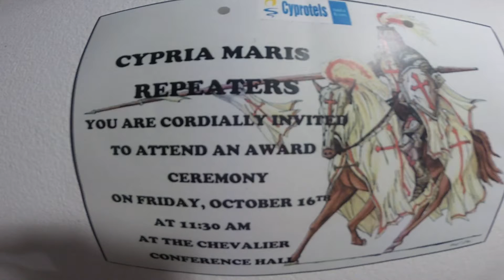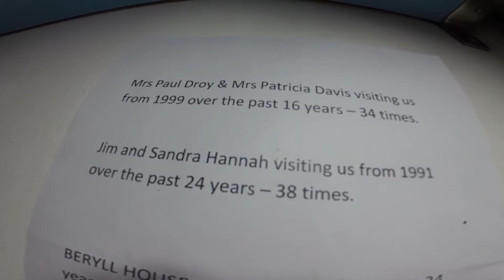CYPRIA MARIS HOTEL-- REPEATERS CLIENTS 34times -38 times -54 times-63 times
AN  AWARD  CEREMONY
           34times -38 times -54 times-63 times
                                  MUSIC